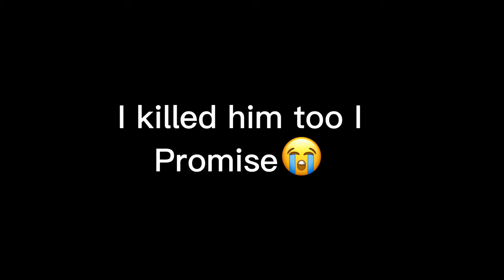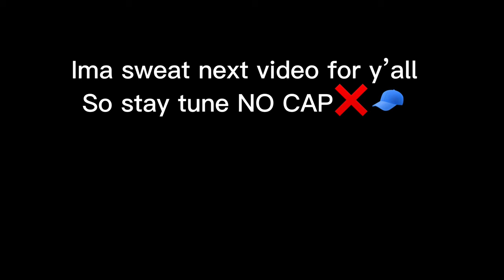Razer huntsman TE Fortnite asmr🤫Satisfying sound + Xbox series s